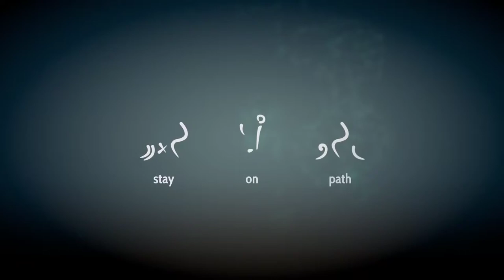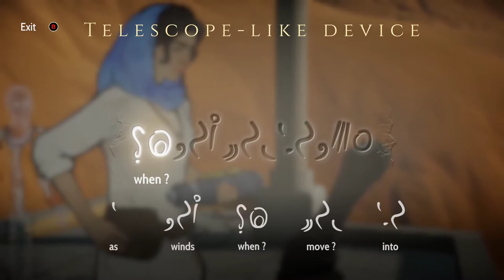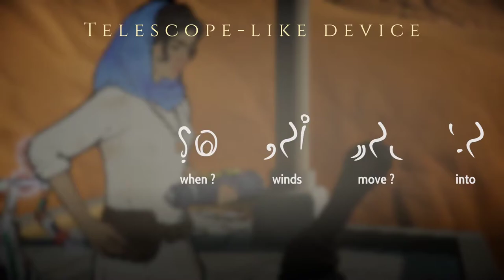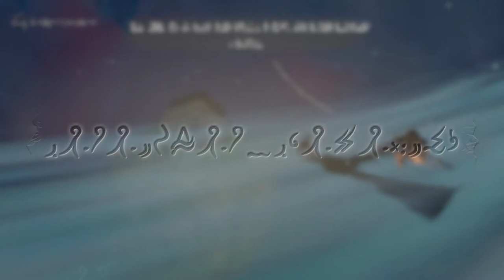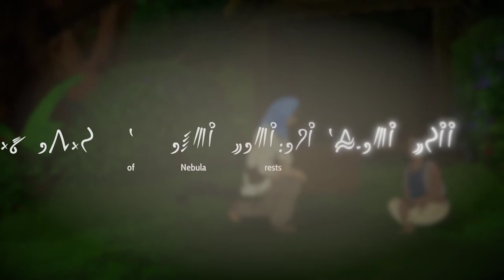Heaven's Vault [16] The Observatory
I think I might have to take a break from this game. I've been going far too hard with it.